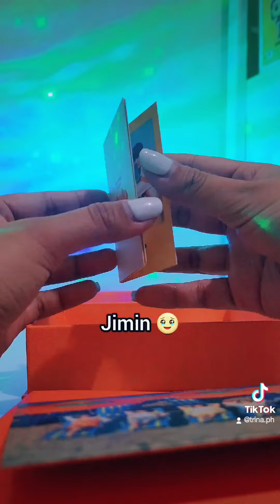I finally got to unbox my BTS_Butter (Peaches ver) album 🥹 | trina.ph (The Multi-Hobbyist)